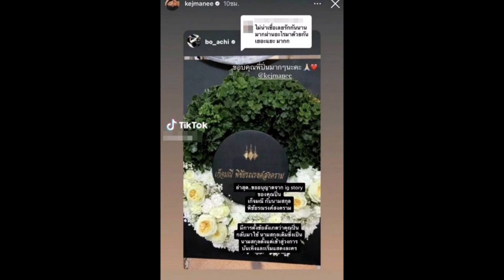ปิ่น เก็จมณี เล่ามรสุมชีวิต เคยเลิกกับ เจ เจตริน ถึงสามครั้ง เปิดใจเล่าสาเหตุ